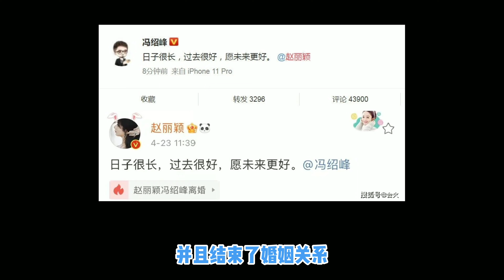【第一桶金】赵丽颖：你以为这么多年我是怎么过的？离婚是我的错？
农村出身，家境贫寒，当过服务员，做过管道清洁，最终凭花千骨出圈，一举成名，却又因结婚离婚频频登上热搜。赵丽颖的故事，看这个视频就够了